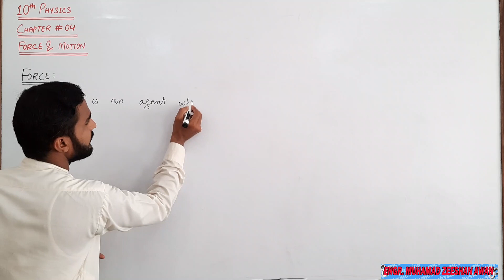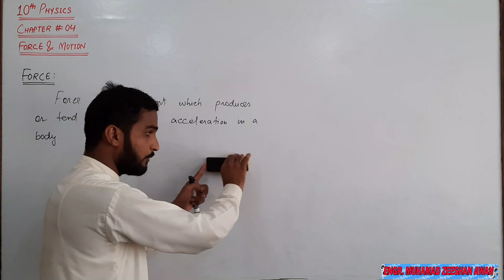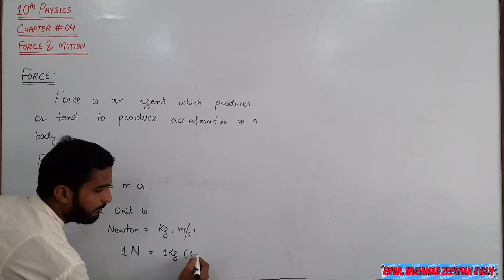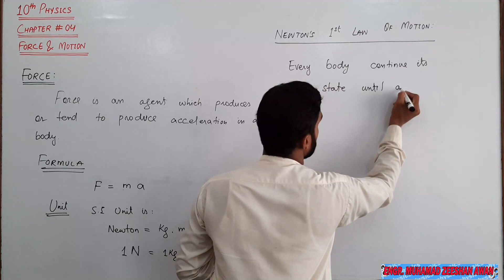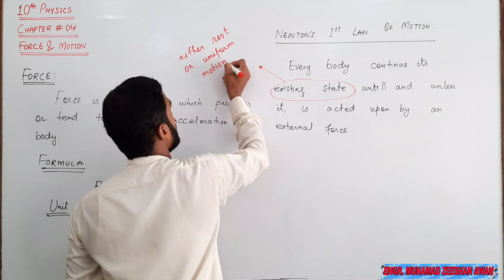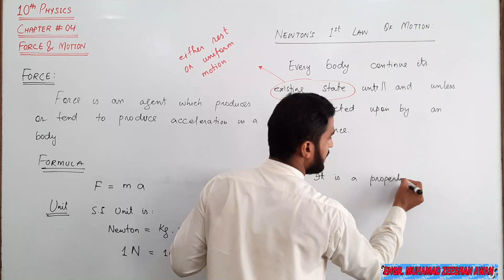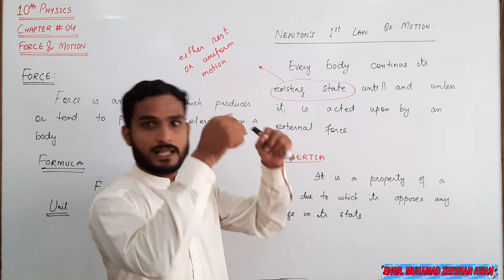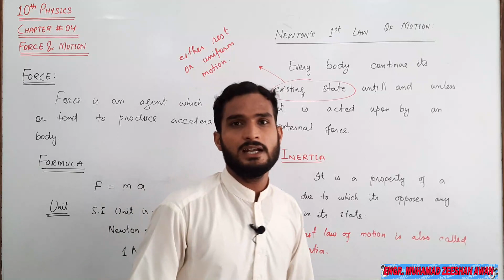4.01 Newton 1st Law of motion | Inertia | Why do we fall back when car accelerates?